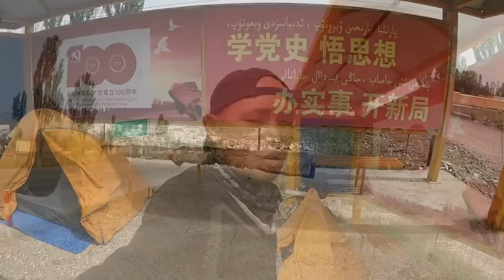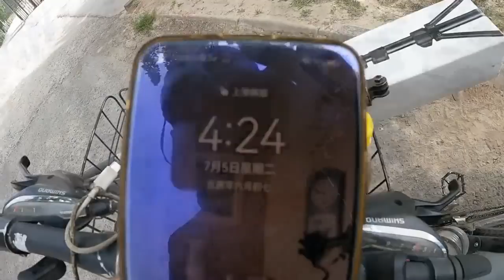夏日骑行新疆，户外露营一个星期，阿合奇更新装备休整一天！【追梦人张大飞】